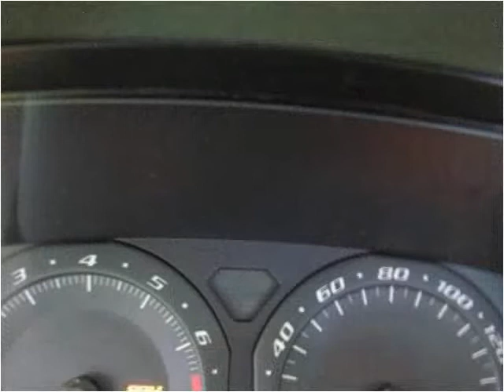2003 Cadillac CTS Used Cars Englewood, Denver, Lakewood CO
This 2003 Cadillac CTS is available from Autos Unidos.